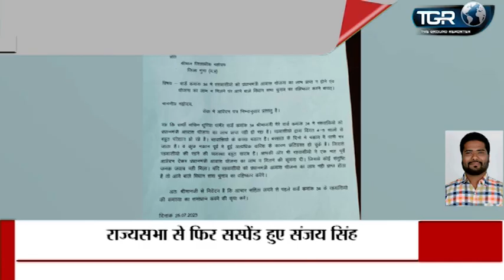वार्ड क्रमांक 34 की महिलाएं को प्रधानमंत्री आवास योजना का लाभ प्राप्त नहीं